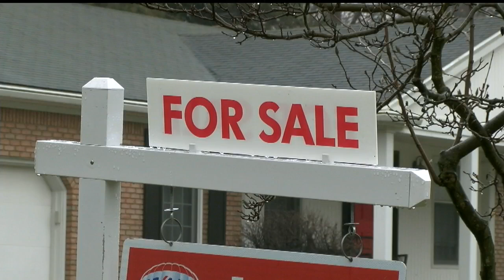Local home sales get boost from mild weather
A warm January brought out the lookers and especially the home buyers.